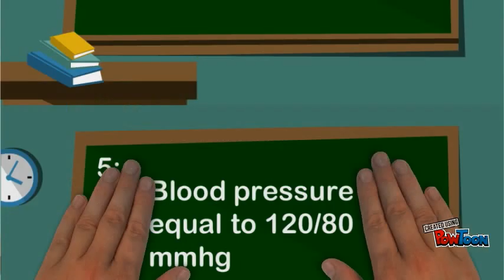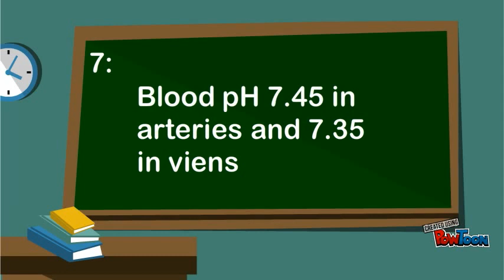general information about human body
Some information in human body that should each person know it.